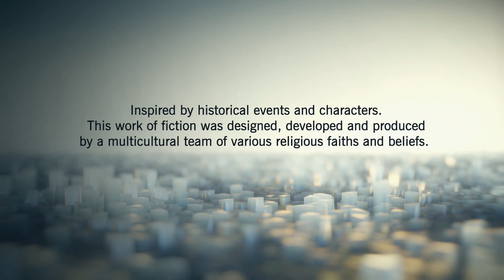Assassin's Creed Unity: Quality Test (Xbox One)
Got the old capture card out and dusted it off for the release of Next Gen GTA V tonight, let me know what you think of the quality. and stay tuned for some sexy next gen gta videos later tonight.